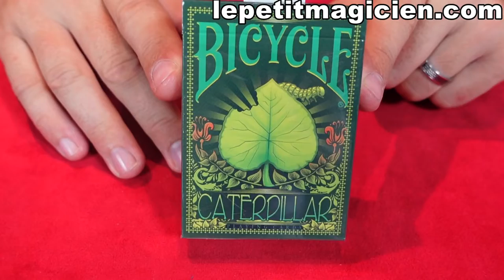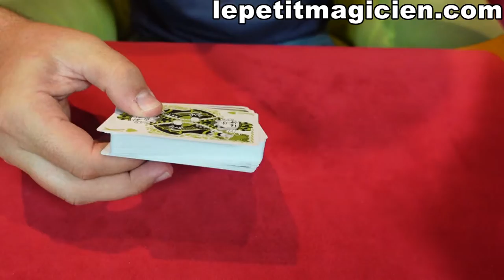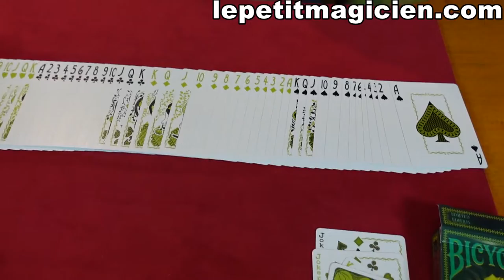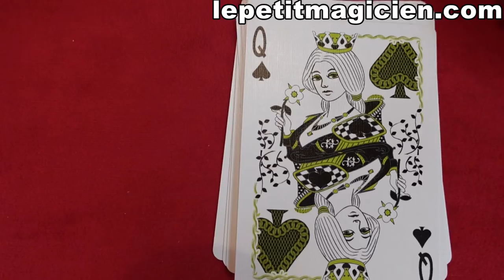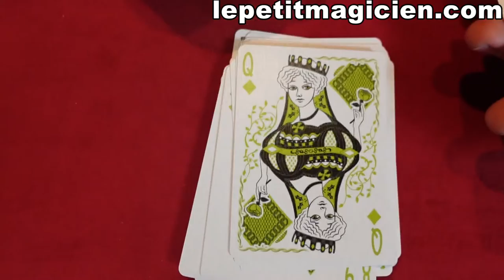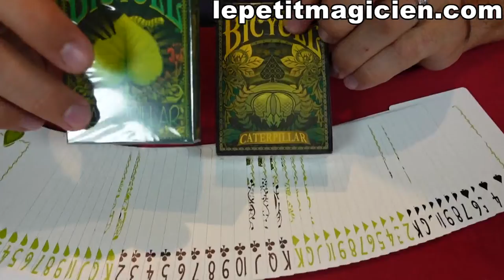Bicycle Caterpillar light - lepetitmagicien.com